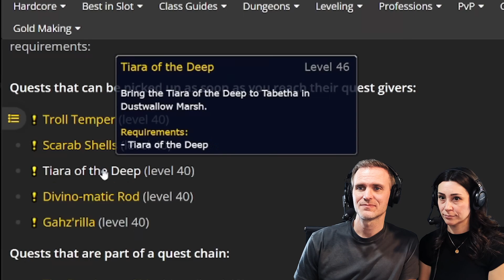Wife Reacts to Rav's Original Hardcore Series | Episode 10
Candice and I react to Rav's Hardcore WoW Journey